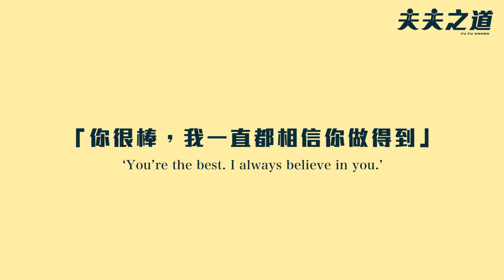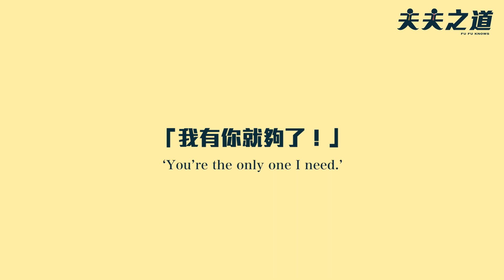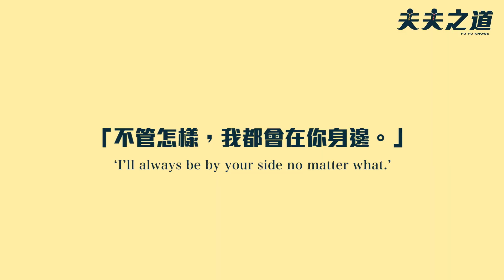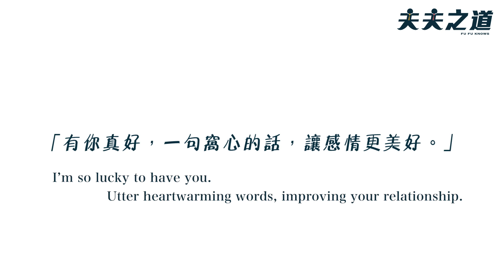「這些窩心的話」篇 These heartwarming words｜夫夫之道Fufuknows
有時候不經意的一句話，卻能夠得到對方甜滋滋的笑容，幸好阿凱很常說這些話，所以我才會這麼甜這麼肥呀 ！（里歐）

新年的第一天，劇場來點溫馨的內容吧！常讚美鼓勵身邊的人，把愛表達出來，我相信情感會越來越緊密的。（阿凱）

🙏 歡迎把影片“雪娥”給朋友或家人吧！
🙏 歡迎把召喚你的另一半或是喜歡的對象來吧：）

💘 來抽黃大謙的歐吹T吧！

😍夫夫私生活IG這裡看
快來追蹤夫夫之道的IG➡fufuknows
Leo➡heyitsleo_kai
阿凱➡eyo_wang